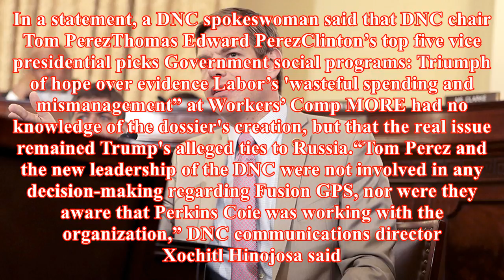Intel dem: what’s in dossier more important than who paid for it